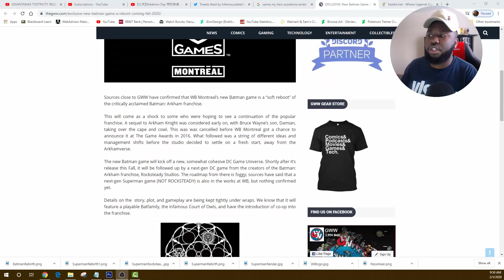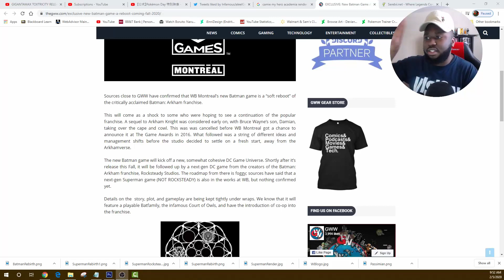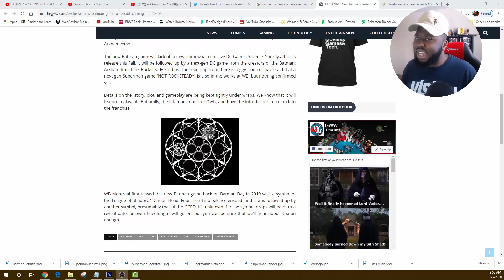REBOOT, DC GAME UNIVERSE & CO-OP?!! | New Batman Game 2020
In this video I talk about some information that got leaked about the new Batman Game for 2020. This Batman Game should include Bat Family is Playable, New Batman Story, A DC Game Universe being built and more!

My Name Is InfamousJaleelGaming aka Infamous! Here I'm All About Gaming, Anime/Manga and Reviews & Reactions And MORE!. New Videos & Content Are Always On The Way!